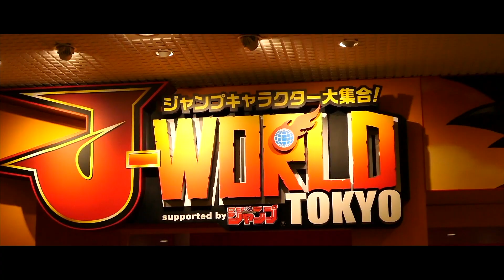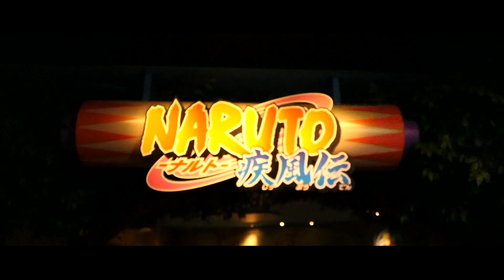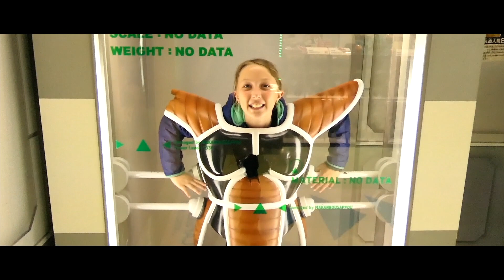VLOG JAPON JOUR 12 : On visite le J WORLD Tokyo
Aujourd'hui journée balade à la cool. On commence par le quartier de SHIBUYA et son légendaire chien HACHIKO, son building 109, son carrefour mythique, sa colline des LOVE HOTELS et ses rues modernes pleines de boutiques.

Ensuite petit passage par SHINJUKU pour voir le KABIKICHO et toutes les illuminations du quartier.

Enfin petit tour au J WORLD TOKYO à IKKEBUKURO pour s'imprégner des univers de DRAGON BALL, NARUTO et ONE PIECE.